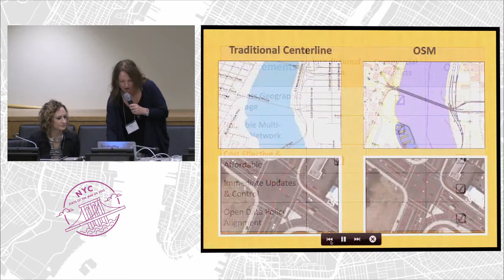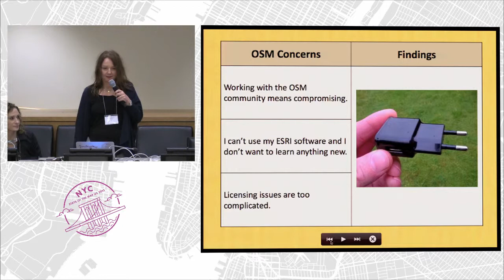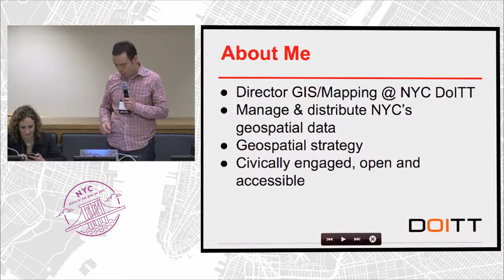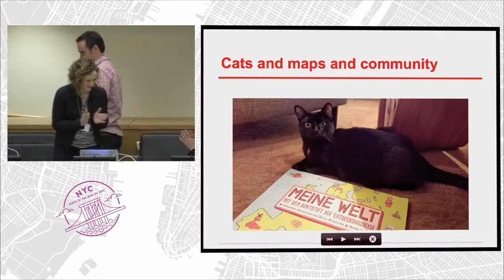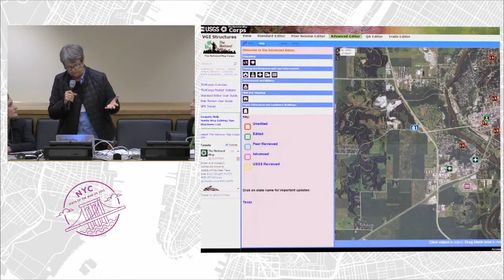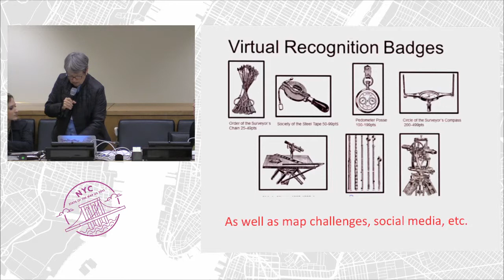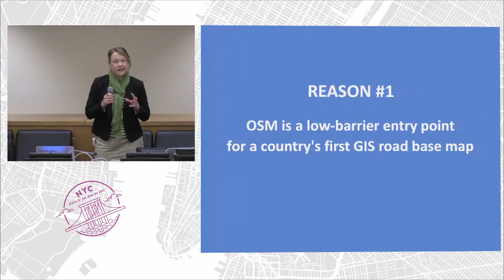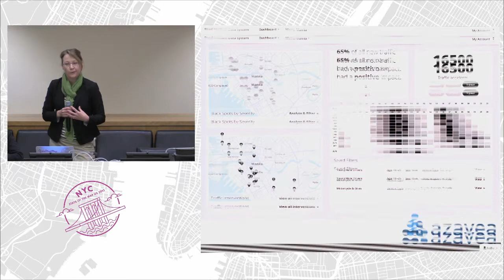Government & OpenStreetMap: Landscapes, Perspectives and the Horizon – Panel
This panel highlights the adoption of OpenStreetMap in US government and explores opportunities and challenges. The panel aims to instigate debate, thought and dialogue on the following questions:

1. Adoption rate factors. Exploring the differing incentives and deterrents between the sectors, such as geographic area, data licenses, culture, risk, data requirements…
2. Advancing government’s role as a contributing member of the OpenStreetMap community.
3. Understanding the benefits and challenges of government and community based collaboration.
4. Climbing the mountain of legal issues. What it will require from both sides.
5. Investigating technical solutions, such as SpiderOSM, to facilitate government and OpenStreetMap data improvements and maintenance bringing benefits to all sectors.
6. Data constraints: Why centerlines can’t cut the requirements for government anymore.
7. Geocoding: Solutions, techniques, alternatives. Why you can’t fit a big foot in a small shoe. Multi solutions are necessary, but can learn from collaborating and looking for areas to overlap.

Alyssa Wright Mapzen / OpenStreetMap US will lead through the panel. Panelists:

Bibiana McHugh – IT and GIS manager at TriMet, Portland, OR
Colin Reilly - Director of GIS of New York City
Barbara Poore - former research geographer at USGS
Holly Krambeck - Senior Transportation Economist, World Bank